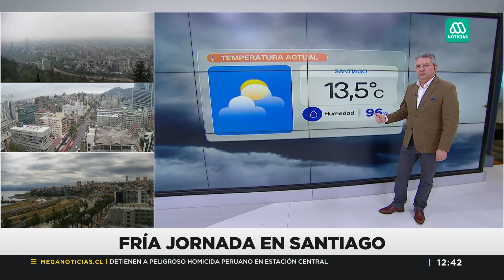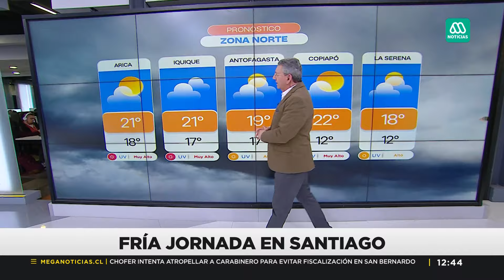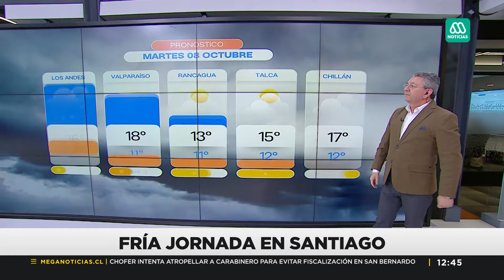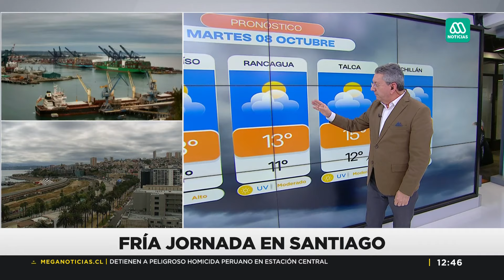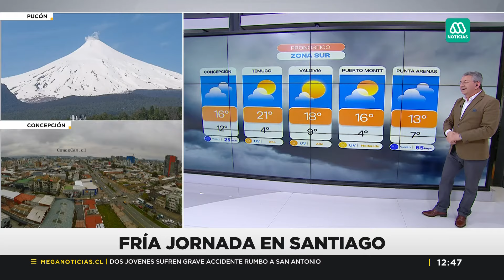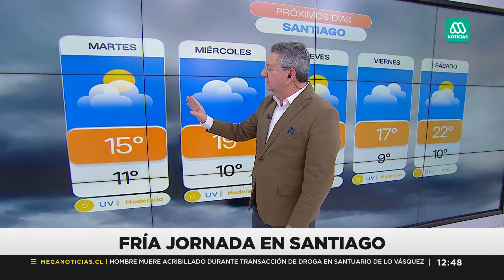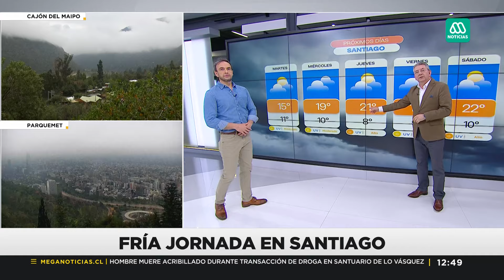Fría jornada en Santiago: ¿Cuándo volverá a llover?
En este detallado informe, exploramos las sorprendentes condiciones climáticas en distintas regiones de Chile, con un enfoque en el reciente fenómeno de la baja segregada que ha impactado el tiempo atmosférico. Desde la inesperada niebla en Santiago hasta el hirviente sol en el norte, analizamos las actuales condiciones meteorológicas y su evolución. Discutimos cómo estas alteraciones climáticas han afectado ciudades como Santiago, Valparaíso, y Concepción, y planeamos qué esperar para los próximos días.